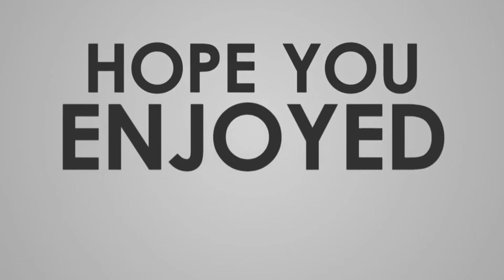Top 10 Happiest Countries In The World 2022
In This Video Shows - Happiest Countries in the World 2022
Rank
1 Finland
2 Denmark
3 Switzerland
4 Iceland
5 Netherlands
6 Norway
7 Sweden
8 Luxembourg
9 New Zealand
10 Austria.